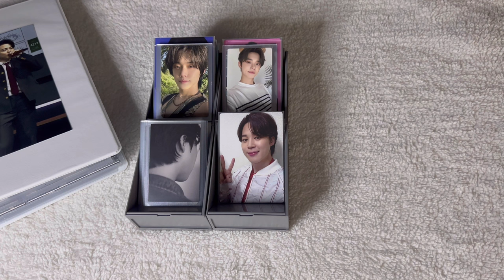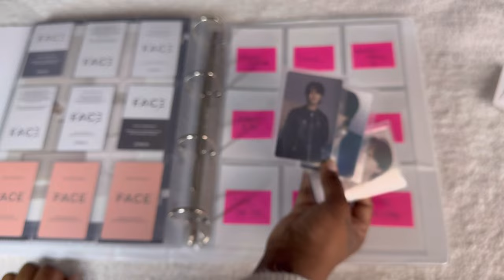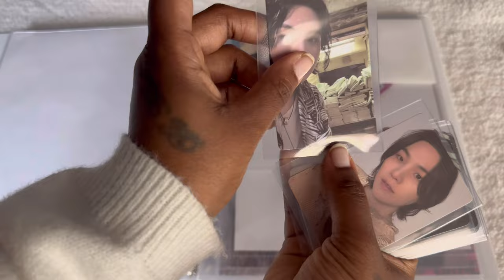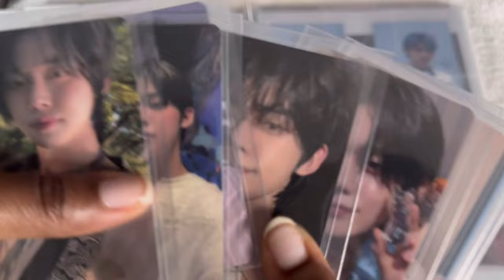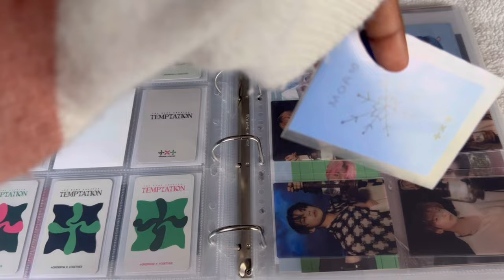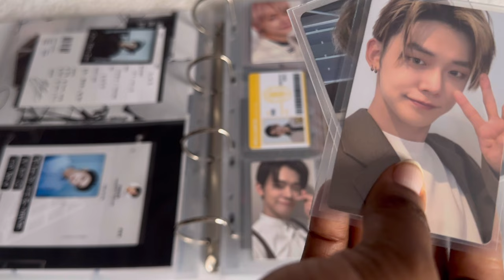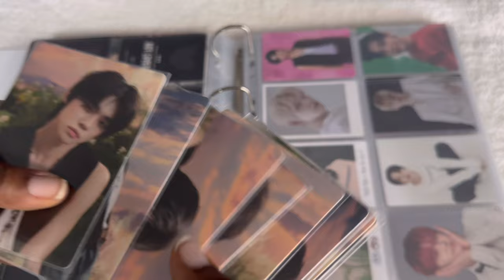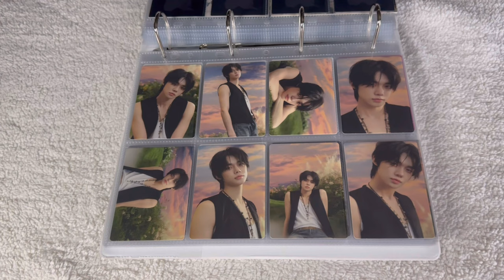✨storing photocards #11 | chapter 2 update, completing temptation & more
Long overdue update. If you stayed to the end thanks 🫶🏽

✨time stamp✨
00:00 intro
01:37 vmin binders
05:45 chapter 2 solo album binder
23:32 yeonjun album binder
41:47 yeonjun non album binder

✨Supplies Used:
* 4 ring binder:

* Dragon shield sleeves (clear Matte):

* 2, 4, 6, 8, 9 pocket pages are Andy Jack:

* Other pages that I use:
Sooez pocket pages

* postcard size, 4 x 6, 5 x 7 sleeves are by ultrapro